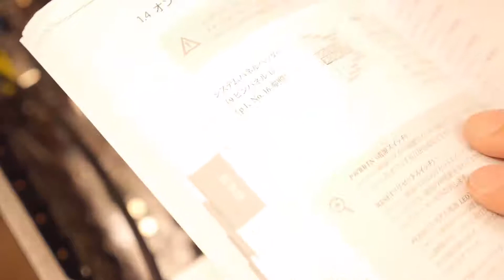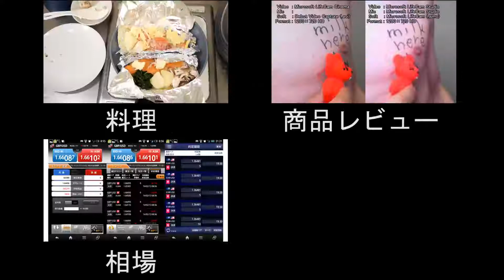CPU(4770K)を取り替えよう 自作PCその2